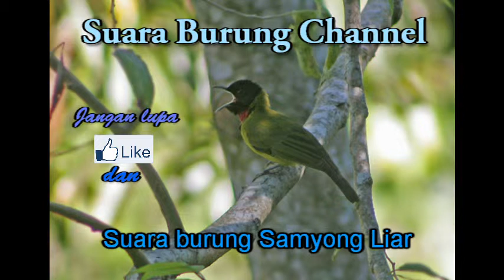Suara burung Samyong part 1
suara burung samyong.
Cocok untuk masteran burung kicau.
termakasih
salam kicau